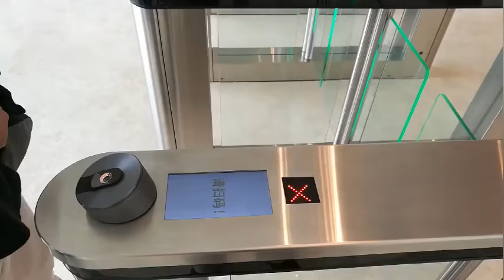Using with QR code access control and swing barrier, realize assign hitachi lift in advance.